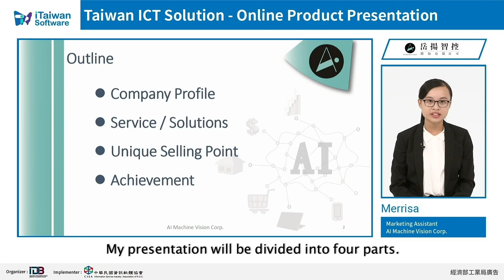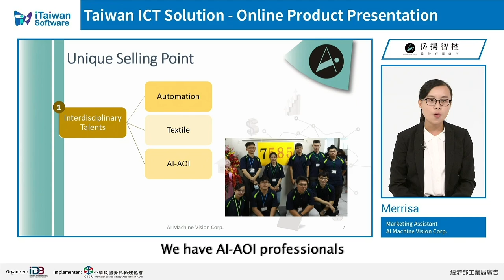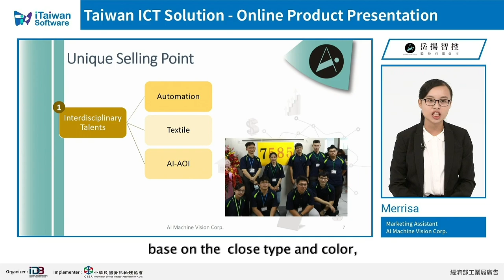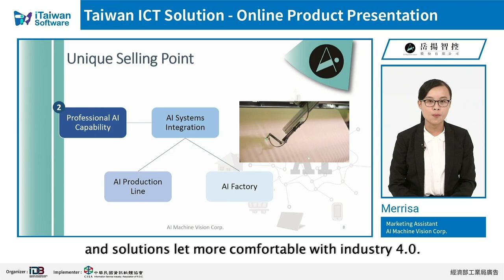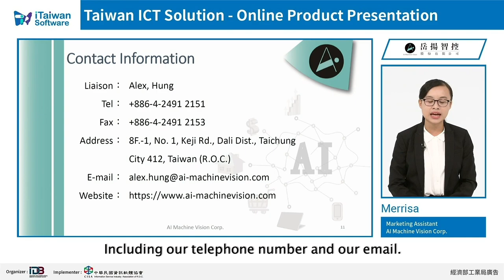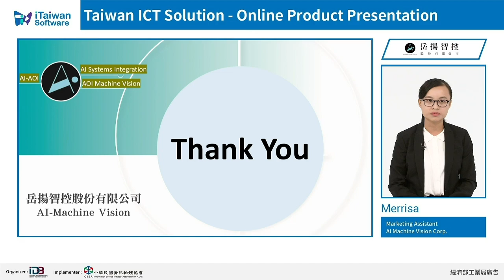2020【Taiwan ICT Solution】Online Product Presentation - AI MACHINE VISION CORP. 岳揚智控股份有限公司